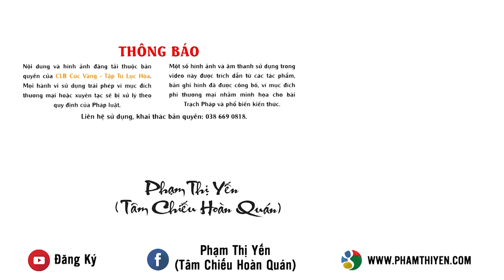Dấu hiệu nhận biết vợ chồng đến với nhau kiếp này là duyên hay là nợ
Xem thêm: Vợ chồng hiếm muộn nỗ lực tu tập Phật Pháp - Sau 5 tháng mang thai bé trai
Người ta thường nói: “Mỗi cây mỗi hoa, mỗi nhà mỗi cảnh”. Quả thực như vậy, có gia đình giàu có tiền bạc nhưng lại nghèo về tình cảm; có gia đình lại nghèo về tiền bạc nhưng lại sống hòa thuận; có gia đình sống hòa hợp, có kinh tế... Khi rơi vào hoàn cảnh gia đình không hạnh phúc, có những cặp vợ chồng không hòa hợp nên lựa chọn ly hôn dễ dàng. Thế nhưng, có những người dù cãi nhau suốt ngày nhưng lại vì nhiều lý do mà không thể ly hôn, rời xa cái khổ ấy. Bởi vậy, từ xưa các cụ vẫn nói rằng: vợ chồng đến với nhau là cái duyên, cái nợ. Vậy làm thế nào để nhận biết đâu là cái duyên, đâu là cái nợ? Nếu là nợ thì có cách nào để chuyển hóa không?
Video trên đây là những chia sẻ của Cô Phạm Thị Yến về vấn đề này. Mong rằng, qua những chia sẻ của Cô, quý Phật tử và các bạn sẽ có cái nhìn tổng quan hơn về duyên nợ trong tình yêu và hôn nhân để có cuộc sống hạnh phúc, an vui.